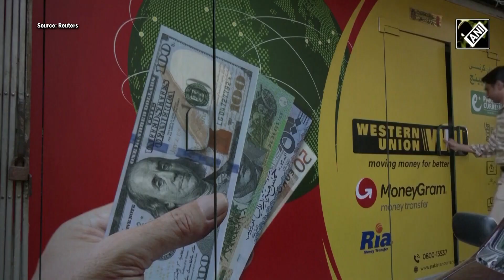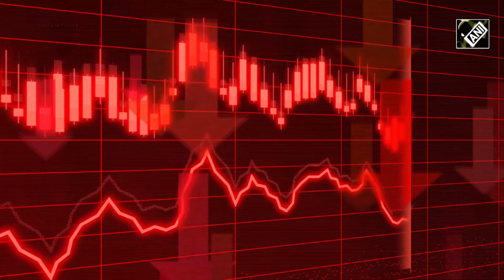China approves 1.3 billion-dollar rollover for Cash-starved Pakistan, receives $500 million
China once again emerged as a saviour for cash-strapped Pakistan. Industrial and Commercial Bank of China Ltd approved a rollover of a $1.3 billion loan for Pakistan. Finance Minister Ishaq Dar shared that it will help shore up Pak’s depleting foreign exchange reserves. Facility will be disbursed in three instalments, first one of $500 million has been received by Pak’s central bank, Dar said in a tweet. Pakistan has already received a $700 million loan from China to help boost its forex reserves. As per Dar, the money has been repaid by Pakistan to the ICBC in recent months, Reuters reported. This money is crucial for the South Asian economy, which is facing a balance of payment crisis. The Central Bank foreign exchange reserves of Pakistan stood at levels barely able to cover the imports, Reuters reported. Dar said Pak will need $5 billion in external financing to close its financing gap this fiscal year, which will end in June. However, more external financing will be coming to Pak only after Islamabad signs a deal with IMF, which should be done by next week